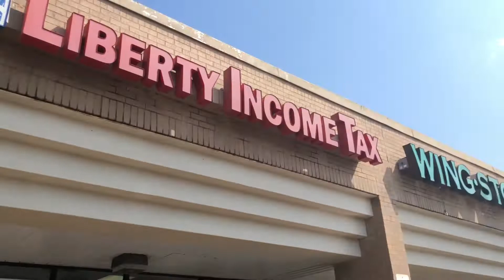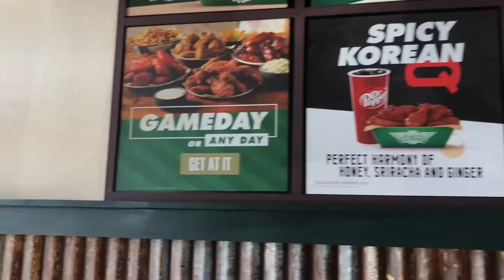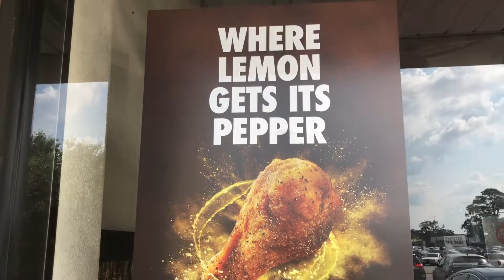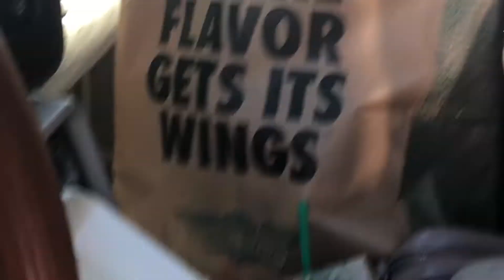Girls Day with lunch at WingStop 🍗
We thought we’d have a fun lunch @Wingstop 🍗for our Girls day out! Check out Frenchy’s review 🐶at the end of Vlog! Marie gives her review as well! 🥰 @RickRoss 😎